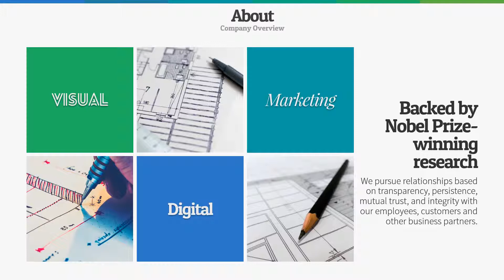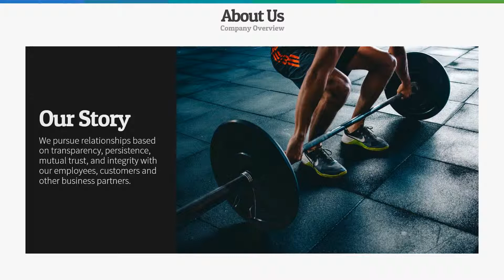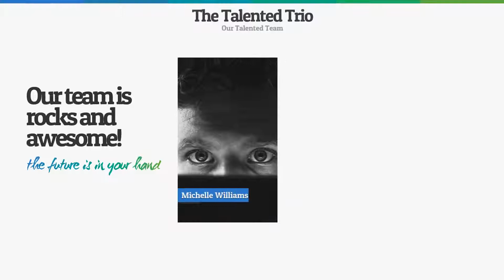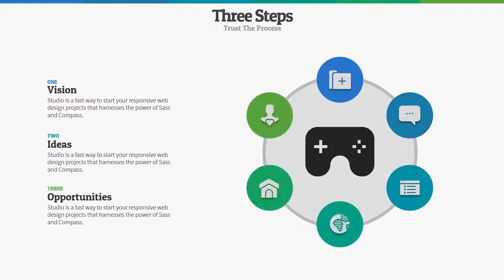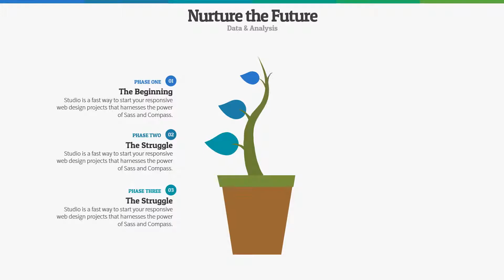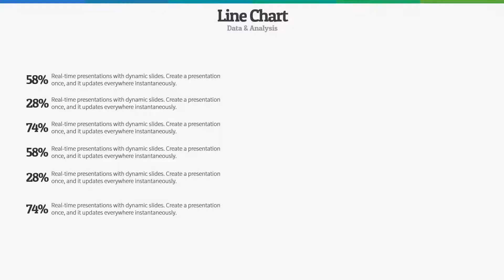One Biz Business PowerPoint Template - Warna Slides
One Biz is a PowerPoint presentation template created with Warna Slides - Multi-purpose PowerPoint Template. This template has multiple functions and is one of the most customizable PowerPoint templates on the market today. Best for any business, pitch presentation, marketing, creative agency, business proposal, photography, resumes, product catalog presentation and more!

Theme: 0041

Features:

- 51 Slides (.PPTX)
- 100 Free Slides (.PPTX)
- Animated Slides
- Free Basic Icons
- 16:9 & 4:3 Aspect Ratio
- Various Color Schemes
- A Wide Selection of Fonts
- 1-Click Color & Font Change
- Instant Background Color
- Editable Charts
- Fully Editable Theme
- Video Tutorial
- Free Font Used
- Copy & Paste - Auto Adapt

WARNA SLIDES

Warna Slides Features:

1. 2,000+ Warna Core Slides
2. Warna Themes (16:9 & 4:3)
3. Color Scheme Files
4. Font Option Files
5. Product Documentation
6. 30,000+ PNG Icons
7. 1,500 Shapes
8. 700 Logomarks .OTF

PowerPoint templates for any business.  World's first multi-purpose PowerPoint templates. You can use Warna Slides for marketing, sales, report, proposal, personal or creative presentation.